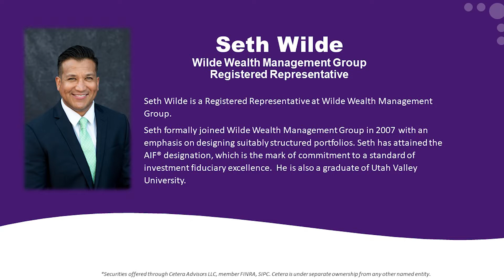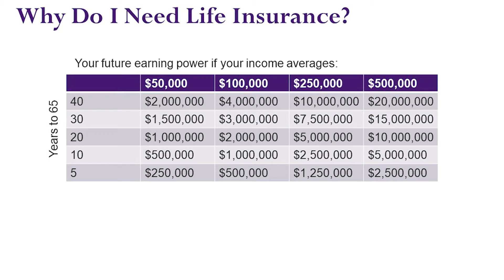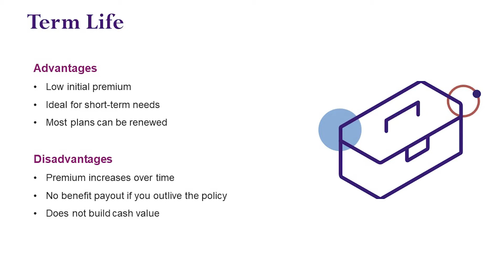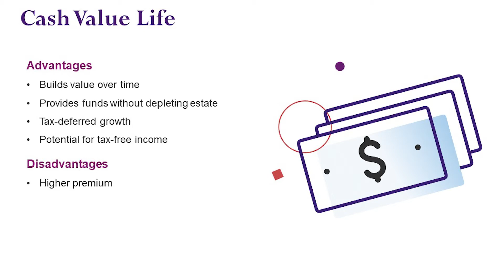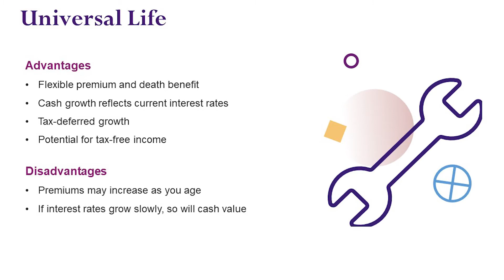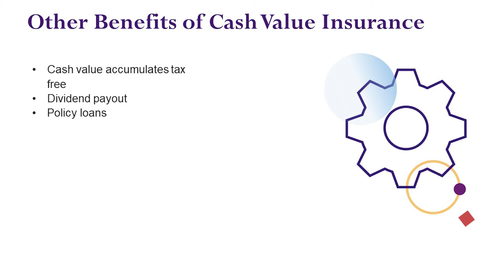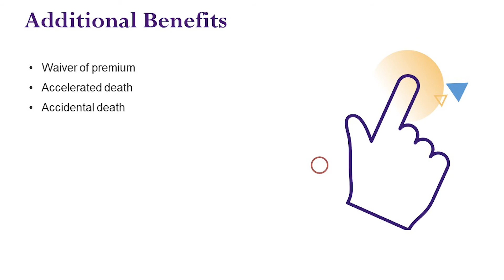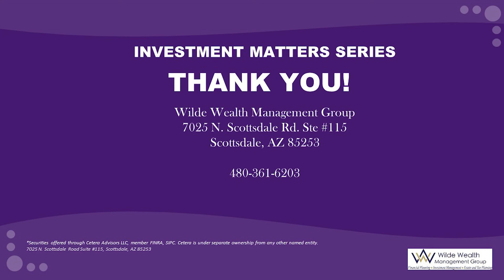Understanding Life Insurance with Seth Wilde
Securities and advisory services offered through Cetera Advisors LLC, member FINRA/SIPC, a broker/dealer and a Registered Investment Advisor.  Cetera is under separate ownership from any other named entity.